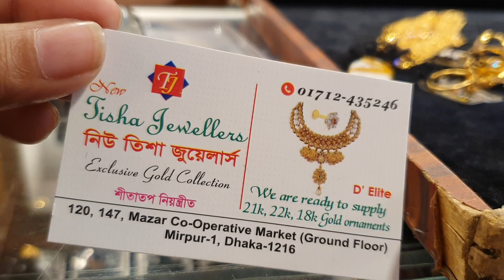সোনার গুচ্ছ গুচ্ছ আংটি কালেকশন /finger ring